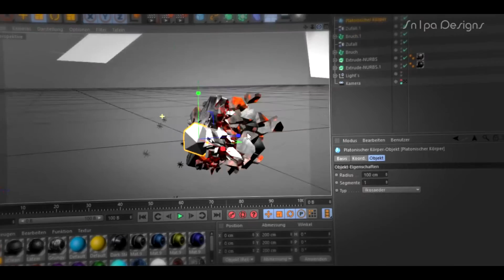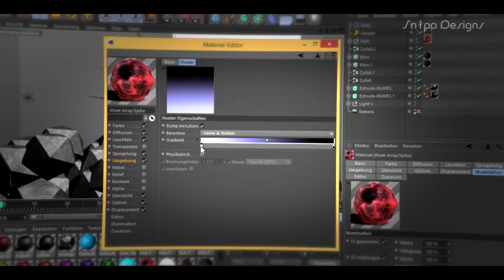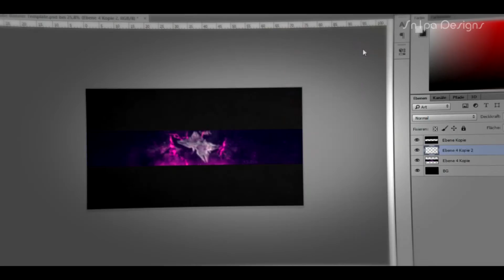3D Banner Speedart | CrazyFX | Sub Him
Please don't flame/hate or spam because of my bad aiming or the bad gameplay scenes or whatever failures you find in my video/-s just write what i could do better. Its useless to try annoying me because i will react with ignore, over to reports and  up to delete of the comment

Hey I'm Snipa,
I am a Gamer and Designer working with Photoshop and Cinema4D
or on my Skype:
snipaelita